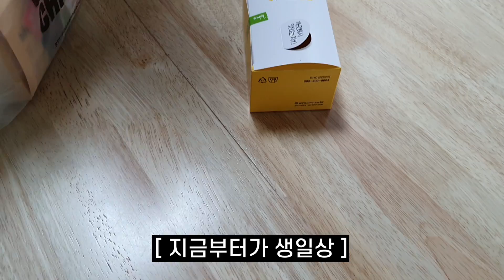[먹방 브이로그] 내생일 먹방 🎂 생크림케이크, 미역국, 치킨, 짬뽕, 탕수육 그리고 수육,사골국 집밥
안녕하세요 누룽지입니다 ㅎㅎ
드뎌 2020년의 저의 생일이 왔다 갔습니다
올해도 엄마가 끓여주신 미역국 그리고
가족들과 함께해서 너무 행복했어요
10월에 저처럼 생일을 맞이하신분들
모두모두 축하드립니다!! 🎂 🎂 🎂
그럼 오늘 영상도 즐겁게 봐주세요

p.s - 썸네일은 코로나19로 인해 친구들을 만나지 못한
저의 외로움을 자가복제로 승화시켜보았습니다
한결 덜 외롭고 행복해보이네요
☀ 자막 설정을 해주세요